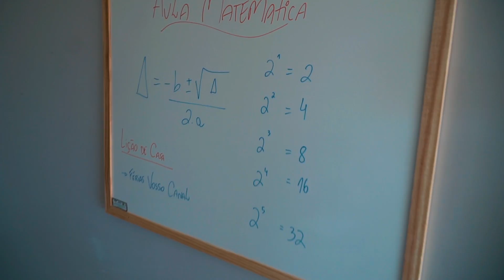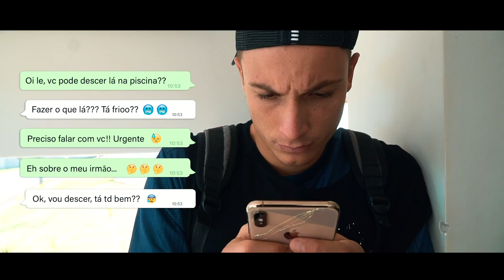A ALUNA NOVA - ( OS IRMÃOS DO FUTEBOL ) #4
Galera no episódio de hoje uma nova aluna vai mudar toda a série!! Se liga no que ela fez!!